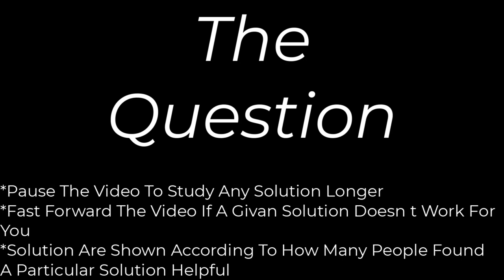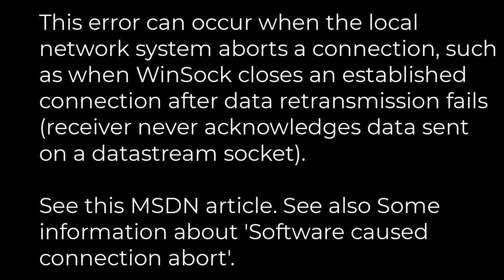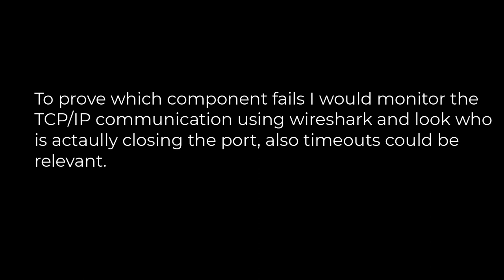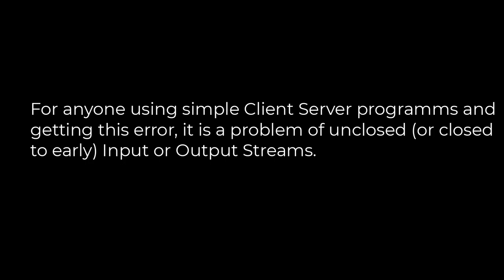Java :Official reasons for "Software caused connection abort: socket write error"(5solution)